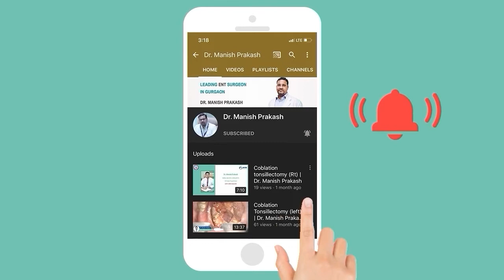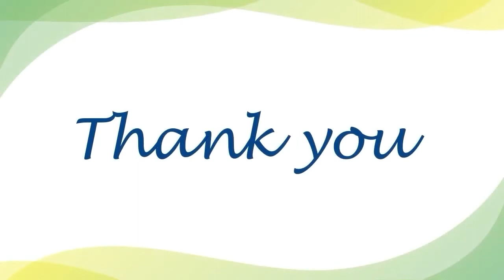Vertigo (Dizziness) | Causes, Symptoms, and Treatments | Dr. Manish Prakash ENT Specialist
Vertigo is a sensation of feeling off-balance. The feeling of dizziness that occurs without any accompanying movement is caused by your senses telling your brain that your body is off balance. in this video, DrManishPrakash, the best ENT in Gurgaon explained the vertigo causes, treatment, and simple Vertigo exercises to help treat vertigo symptoms.